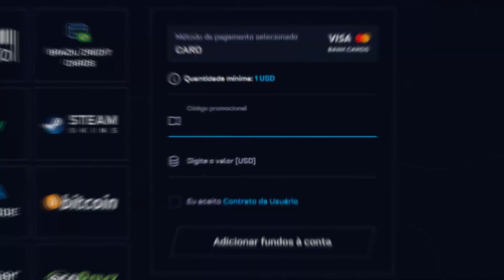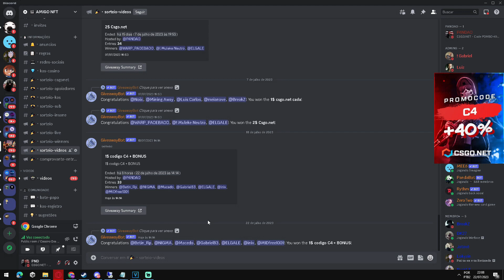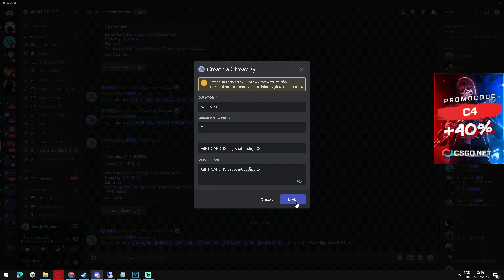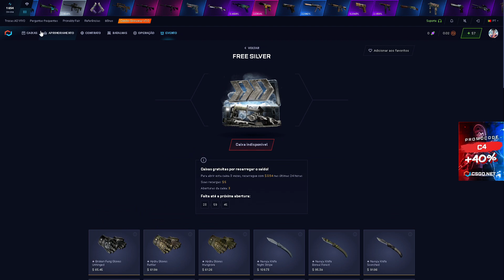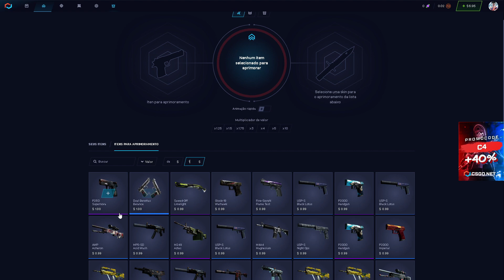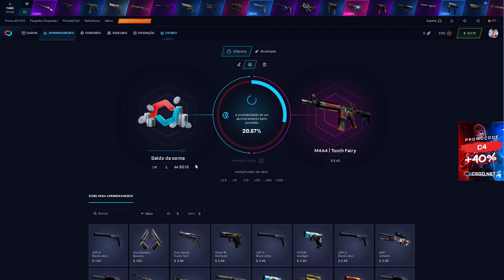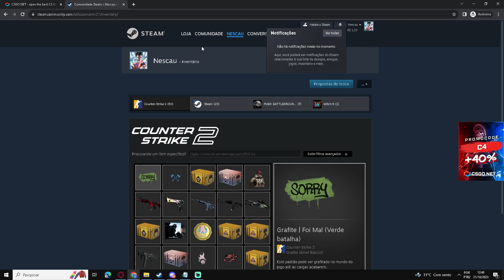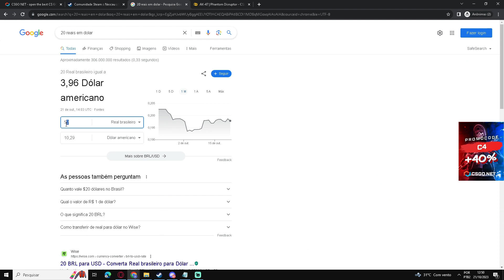PROFITANDO na CONTA do INSCRITO com 7$ DOBREI!